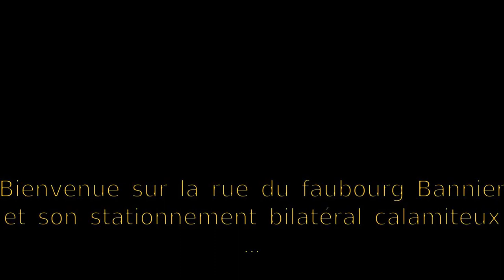Faire du vélo à Orléans Métropole - dépassement dangereux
Article R414-4 : "Pour effectuer le dépassement, [tout conducteur] doit se déporter suffisamment pour ne pas risquer de heurter l'usager qu'il veut dépasser. Il ne doit pas en tout cas s'en approcher latéralement à moins d'un mètre en agglomération et d'un mètre et demi hors agglomération s'il s'agit d'un véhicule à traction animale, d'un engin à deux ou à trois roues, d'un piéton, d'un cavalier ou d'un animal."